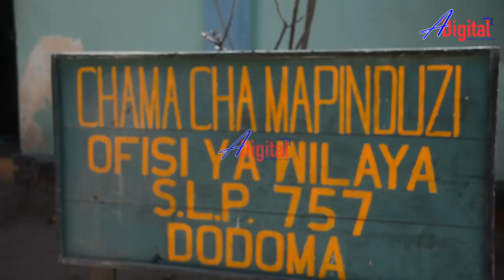MGOMBEA ALIA NA CHAMA BAADA YA KUSHINDA NA KUKATWA